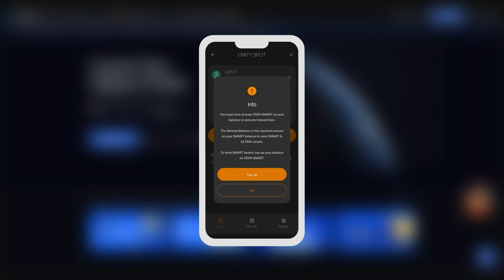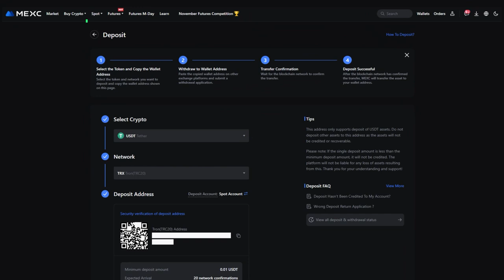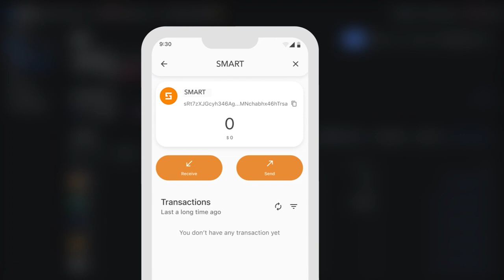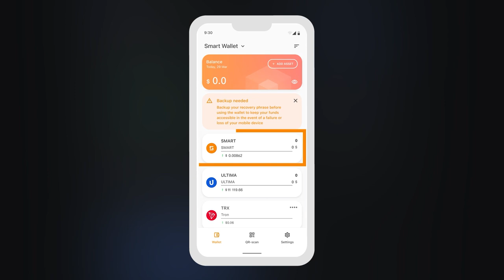কিভাবে করে MEXC-এক্সচেঞ্চের প্ল্যার্টফর্মে আপনার অ্যাকাউন্টটি টপ আপ করবেন এবং SMART স্মার্ট কিনবেন।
এই নির্দেশাবলীনামা আপনাকে MEXC ক্রিপ্টোকারেন্সি এক্সচেঞ্জের প্লাটফর্মে SMART স্মার্ট কয়েন কিনতে সাহায্য করবে। আপনি শিখবেন:

☑️ কিভাবে করে MEXC ক্রিপ্টোকারেন্সি এক্সচেঞ্জের প্লাটফর্মে আপনার অ্যাকাউন্টটিকে টপ আপ করবেন।
☑️ কিভাবে করে SMART স্মার্ট কয়েন কিনবেন।
☑️ কিভাবে করে আপনার ওয়ালেটে কেনা SMART স্মার্ট উত্তোলন করবেন।

আপনি যদি আল্টিমা ULTIMA সম্পর্কে আরোও বিস্তারিত তথ্যাবলীসমূহ জানতে চাঁন, সামাজিক বা স্যোশাল নেটওয়ার্কগুলিতে আমাদেরকে অনুসরণ করুন: